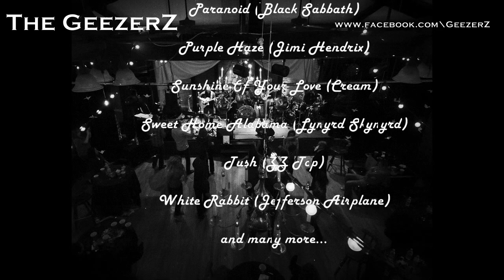GeezerZ Band Promotional Video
We are a Colorado Springs based classic rock band bringing fun rock and roll music to your event.